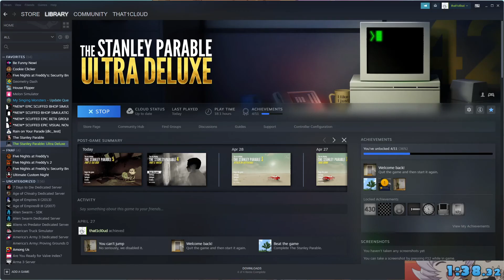The Stanley Parable: Ultra Deluxe - Archive (No Jump Storage) - 1:38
assuming the ramp can be used